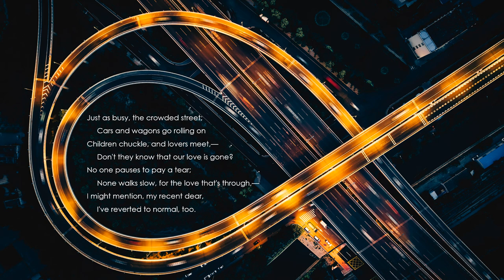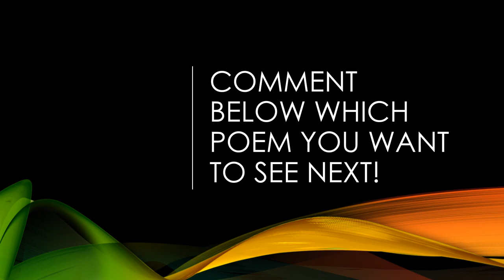"Finis" by Dorothy Parker (Read by Kareem Badreddine)